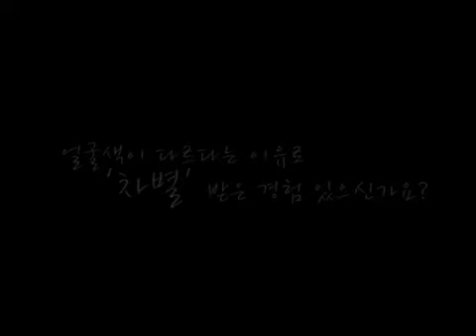[다문화 이해교육] 차별이 아닌 차이일뿐입니다.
국가평생교육진흥원 중앙다문화교육센터